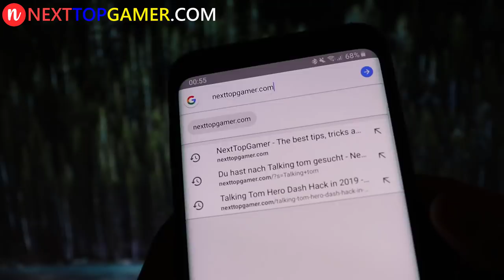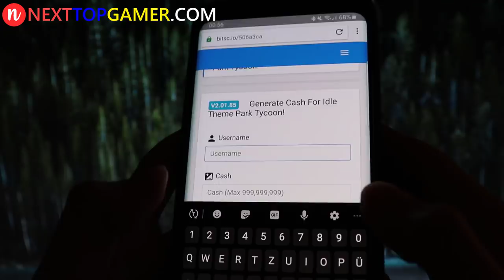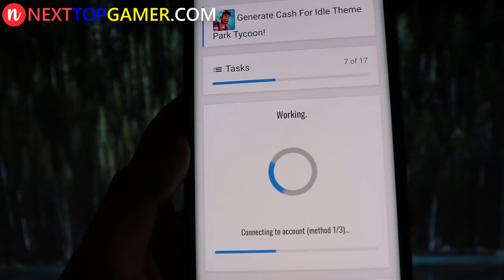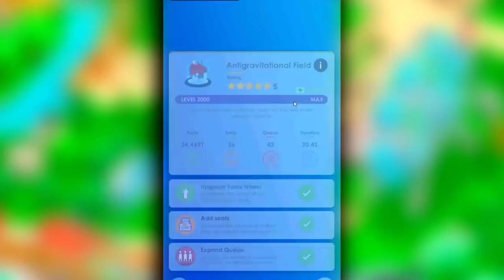🔥 How to Get Cash with the Idle Theme Park Tycoon Hack (Android & iOS)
Idle Theme Park Tycoon 2019 - How To Hack Idle Theme Park Tycoon and get unlimited Cash(iOS & Android)

What's up Idle Theme Park Tycoon Fans? In Today I'm going to introduce you how to get Unlimited Cash using my updated Idle Theme Park Tycoon Hack  Before I made this tutorial how to hack Idle Theme Park Tycoon I tested it on iOS and Android. I'm sure everything works fine. You just need internet connection and internet browser.

As you may concern if it even work? As a proof I show at the end of guide my game with adding Cash directly to my account. I saw a lot of tutorials about with Idle Theme Park Tycoon Cash Hack, but to be honest they are not working as well as mine It takes about couple minutes to get through whole steps .

If you guys have any problem hacking Idle Theme Park Tycoon check my pinned comment for more help.